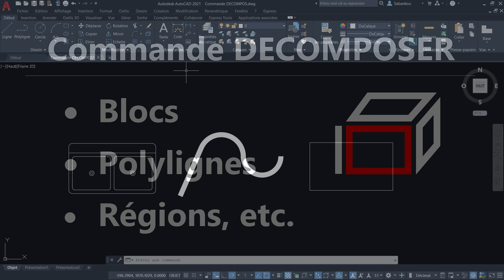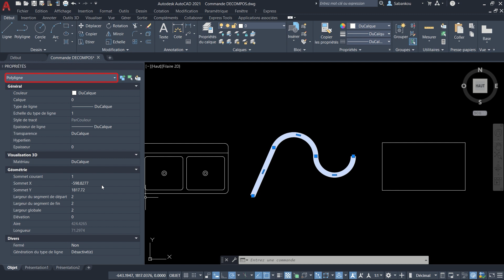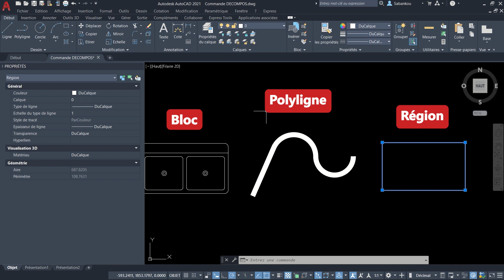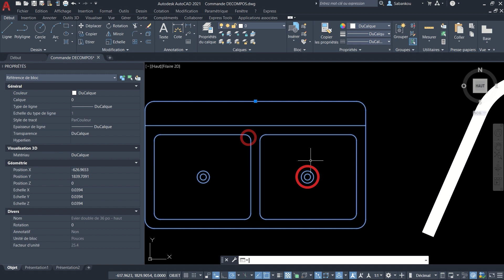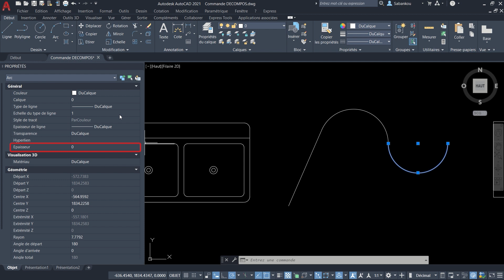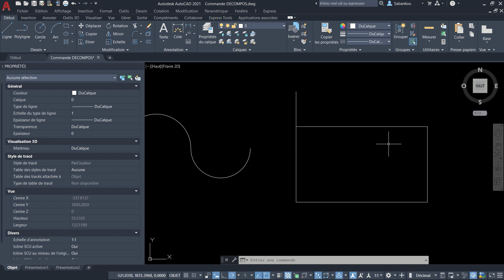AutoCAD : Commande DECOMPOSER (DE) | Blocs, Polylignes, Régions | Modification : Partie 8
Apprenez à décomposer un objet composé (bloc, polyligne, région, etc.) dans AutoCAD.

🔗 Pour vous entrainer, voici le lien vers le fichier utilisé dans cet apprentissage

Chapitres de la vidéo :

0:00 Introduction
0:31 Accès à la commande DECOMPOS
0:45 Objets composés : bloc, polyligne, région
2:05 Intérêt de la commande DECOMPOS
2:59 Application de la commande DECOMPOS
4:59 Conclusion